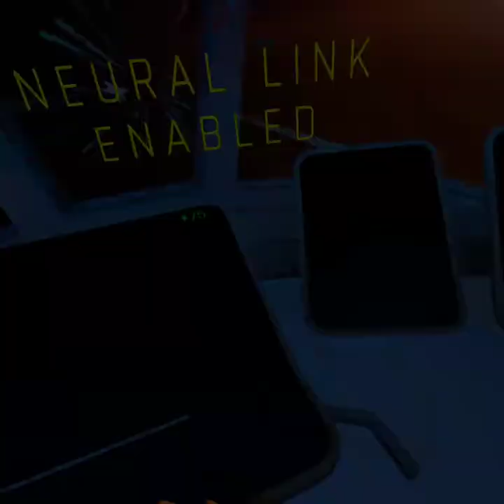Eternal Starlight Oculus Quest 2 gameplay live 2